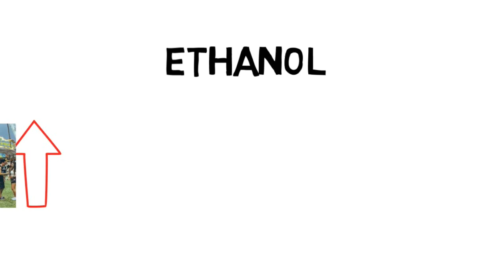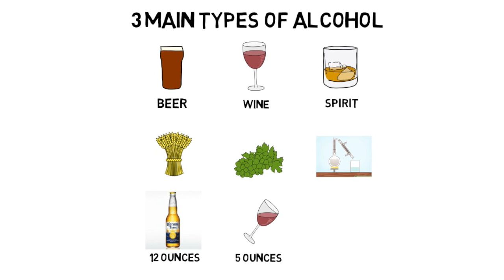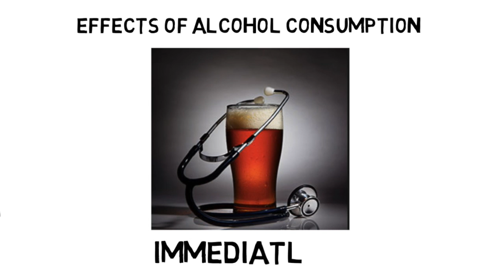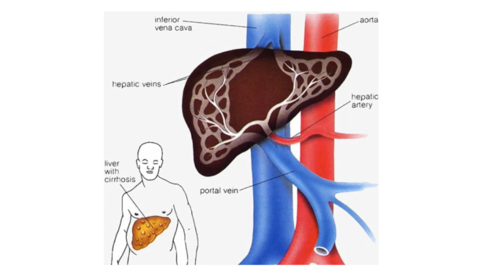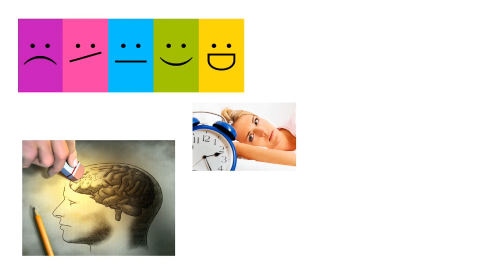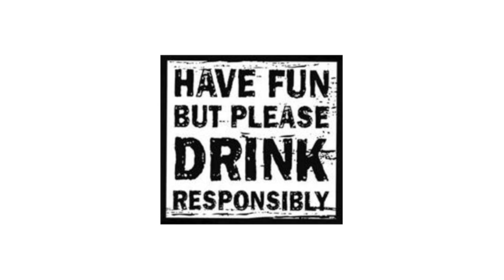Alcohol Consumption: Fast Facts and How to Stay Safe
The video looks at the composition, various forms, types and recreational use of alcohol. It then explains the short and long term effects of alcohol use, specifically focusing on cirrhosis of the liver. It also explores the various economic and social factors involved with heavy alcohol consumption. It concludes by suggesting ways to drink responsibly in order to limit health risks.

This video was made by McMaster Demystifying Medicine students Monica Naddafi,  Amandeep Singh, Chante Ellis,  Aqsa Hanif and Keerelos Tawadros

Please let us know how you liked this video and additional topics for us to demystify below.

References

Alcohol. World Health Organization. World Health Organization, Jan. 2015. Web. 05 Mar. 2017.

Alcohol Education. McMaster University. Alcohol Education, 2017. Web. 05 Mar. 2017./.latest_citation_textAustin, E.W., and Knaus, C.

Predicting the potential for risky behavior among those “too young” to drink as the result of appealing advertising. Journal of Health Communications5:13–27, 2000.Burke, Thomas R.

"The economic impact of alcohol abuse and alcoholism." Public Health Reports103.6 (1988): 564.

"Why Do Adolescents Drink, What Are the Risks, and How Can Underage Drinking Be Prevented?" National Institutes of Health. U.S. Department of Health and Human Services, Jan. 2006. Web. 05 Mar. 2017.Yip, William W., and Alastair D. Burt.

"Alcoholic liver disease." Seminars in diagnostic pathology. Vol. 23. No. 3. WB Saunders, 2006.